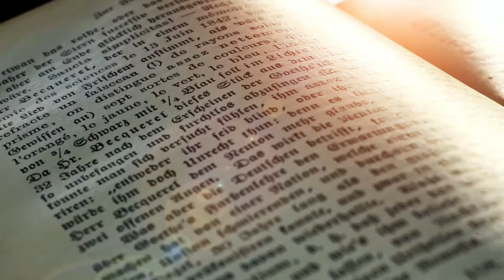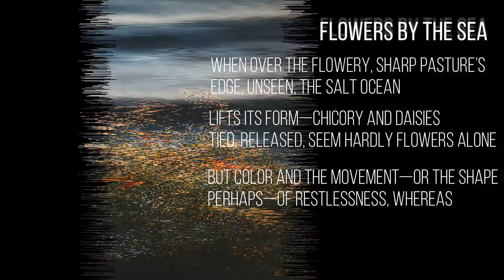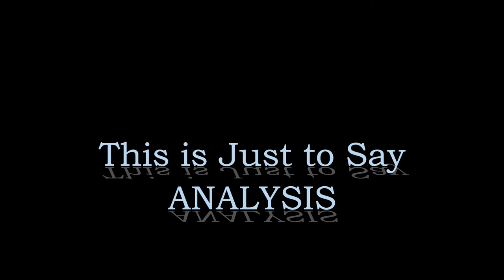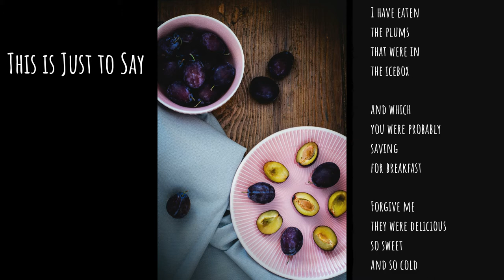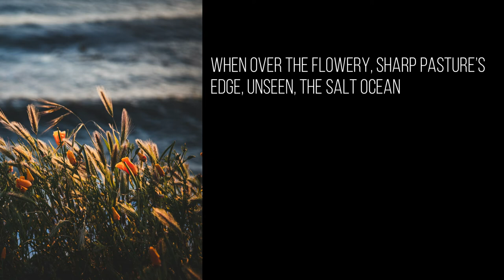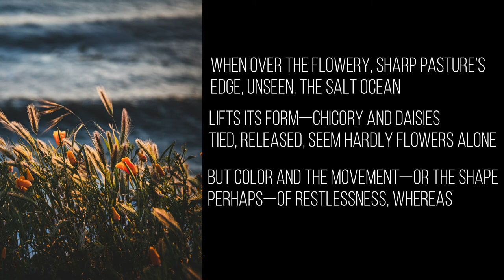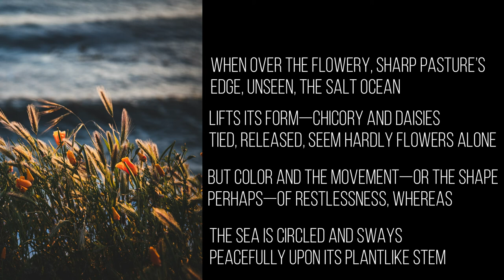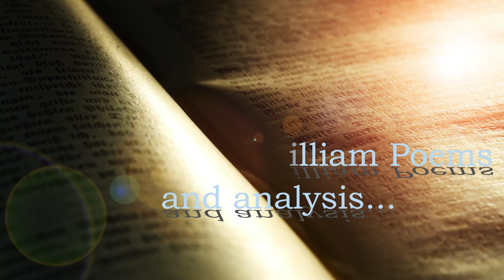The Best Poems of William Carlos Williams - and Analysis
These are some of William Carlos Williams most famous imagist poems, and I have added my simple observations/analyses of these poems as well--I skipped a lot!  But half the fun is considering them for yourself, so I hope you enjoy!

Poetry by William Carlos Williams (1883–1963)

Piano: Chateau Tales
Book Scan: Free Broll provided by Videezy.com
Plums: photo by Lum3n.com - from Pexels
Raindrops: photo by Nandhu Kumar - from Pexels
Wheelbarrow: photo by Andrea Piacquadio - from Pexels
Flowers by the Sea: Tim Mossholder